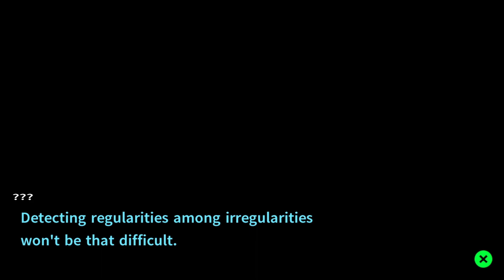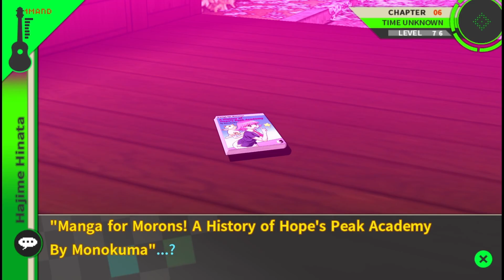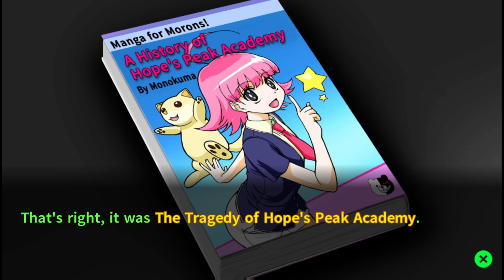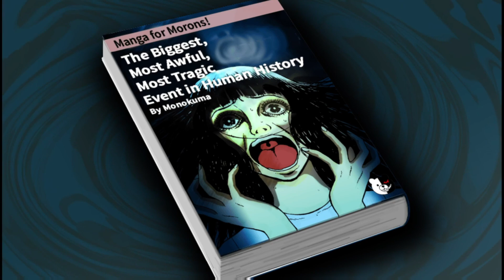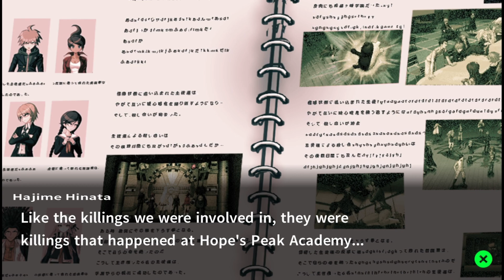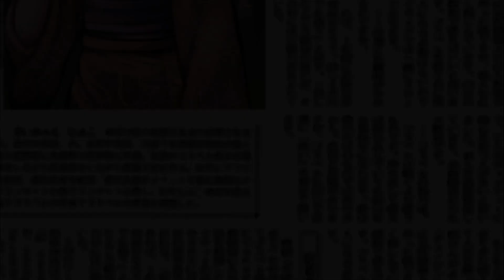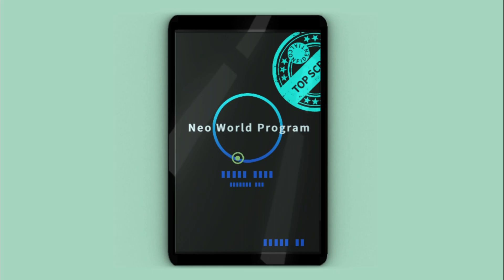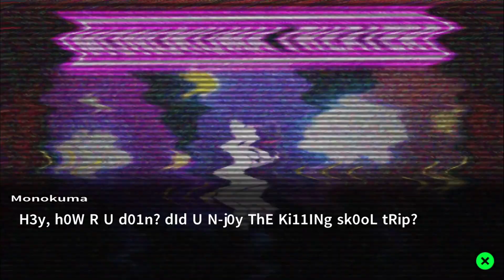Danganronpa 2: Goodbye Despair Part 17- A Nostalgic Investigation